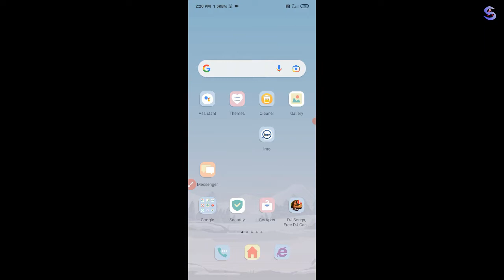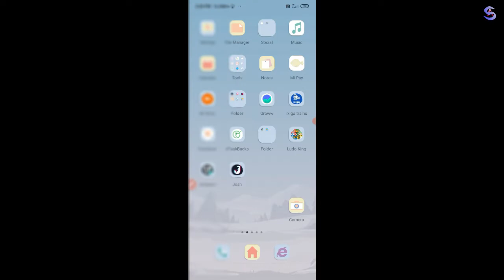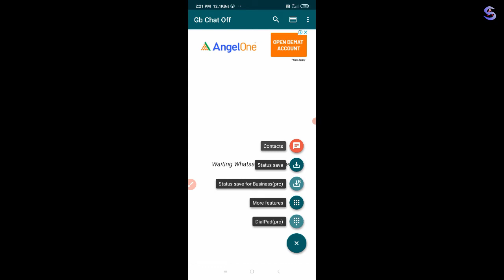🔥2021 How to Hide Whatsapp Online Status | Last Seen and Blue Ticks on Android 100% WORK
YOUR QUARIES
Whatsapp par online hota huwa bhi offline kaise dikhe
whatsapp par online na dike
whatsapp online not showing
whatsapp online status not showing
whatsapp online hide kaise kare
whatsapp online offline not showing
whatsapp status hide kaise kare
whatsapp online status hide
bina online aaye whatsapp kaise chaleye
whatsapp par online na dikhe bina app ke
whatsapp par online show na ho
bina online aaye chat kaise kare
how to disable online status on whatsapp
whatsapp par online hokar offline kaise dikhe
whatsapp online kaise band kare